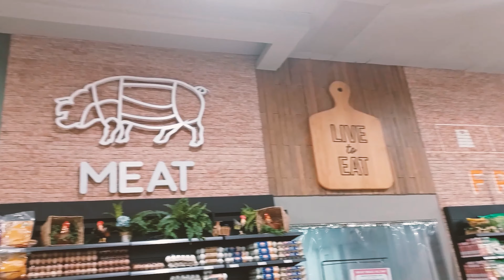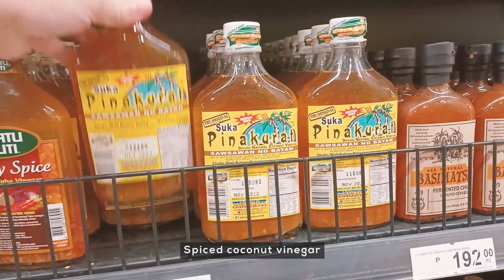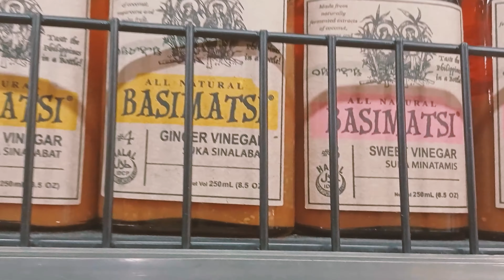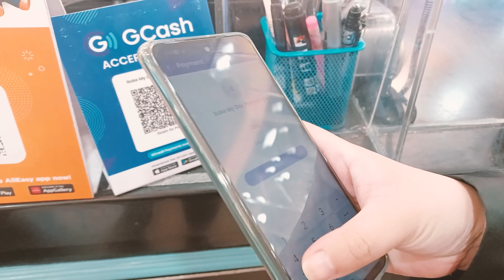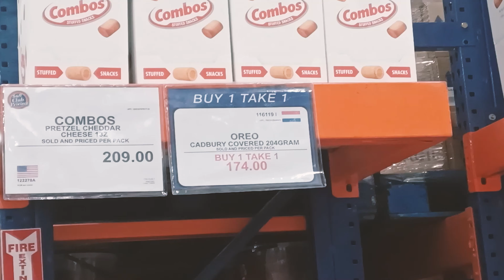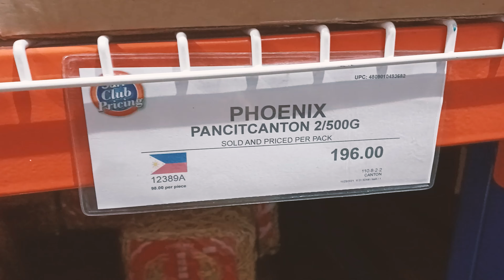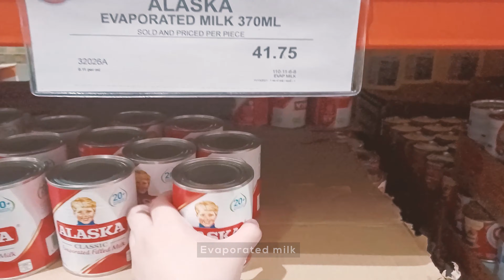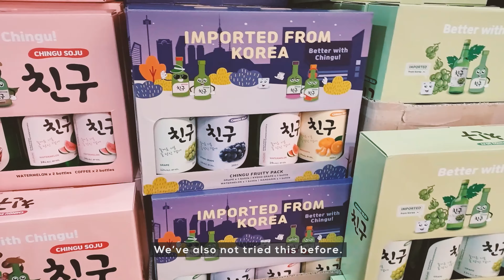Christmas Grocery Haul | Noche Buena! Shopping at AllDay/S&R (silent vlog) 🎄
ENG SUB | 4K

Our big grocery haul vlog for Christmas is here! 🥰

Shopping at AllDay Vista Mall and S&R Pampanga. 🎄✨
Buy 1 take 1 deals, sales, snacks that we'll give as gifts, ingredients for mom's leche flan and ube halaya recipes, and a very huge ham for the holidays! 😂😋 (How about a cooking video for our next upload? 👌)
Come join us as we shop for the Noche Buena! 🎅